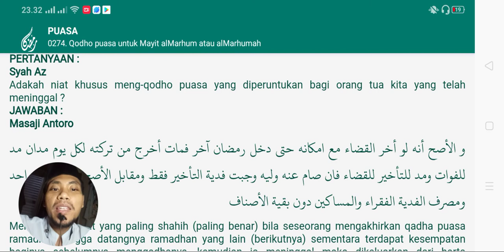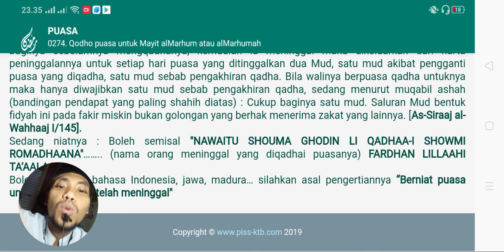Hutang puasa orang yang sudah meninggal. bolehkah diqadha orang lain?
Menurut pendapat yang paling shahih (paling benar) bila seseorang mengakhirkan qadha puasa ramadhan hingga datangnya ramadhan yang lain (berikutnya) sementara terdapat kesempatan baginya sebelumnya mengqadhanya, kemudian ia meninggal maka dikeluarkan dari harta peninggalannya untuk setiap hari puasa yang ditinggalkan dua Mud, satu mud akibat pengganti puasa yang diqadha, satu mud sebab pengakhiran qadha. Bila walinya berpuasa qadha untuknya maka hanya diwajibkan satu mud sebab pengakhiran qadha, sedang menurut muqabil ashah (bandingan pendapat yang paling shahih diatas) : Cukup baginya satu mud. Saluran Mud bentuk fidyah ini pada fakir miskin bukan golongan yang berhak menerima zakat yang lainnya. [As-Siraaj al-Wahhaaj I/145].

Sedang niatnya : Boleh semisal "NAWAITU SHOUMA GHODIN LI QADHAA-I SHOWMI ROMADHAANA"…….. (nama orang meninggal yang diqadhai puasanya) FARDHAN LILLAAHI TA’AALAA.

Boleh juga pake bahasa Indonesia, jawa, madura… silahkan asal pengertiannya “Berniat puasa untuk sifulan yang telah meninggal Kumpulan Pertanyaan yang sering muncul saat bulan ramadhan
Kumpulan tanya jawab seputar puasa ramadhan

Khalid basalamah
Syafiq riza basalamah
Rodja TV
Radio rodja

Tafaqquh
Musawarah
Shift media
Abdul Somad
Adi hidayat
Buya yahya
Buya ar-Razi
Gus baha